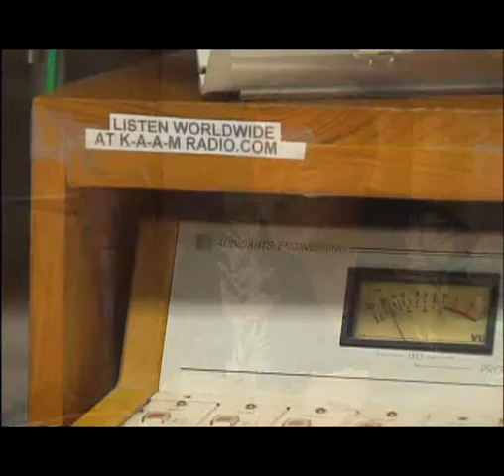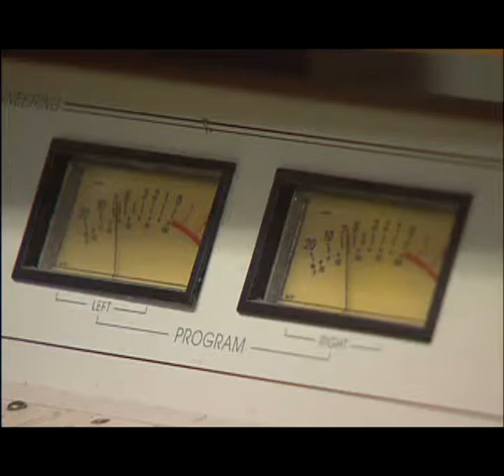Dave Tanner Profile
Dave Tanner is a performer, pure and simple.  A superb musician, a talented storyteller and now? well Cathy Whiteman has the rest of the story.   This review first aired in About Towne, our Arts and Entertainment magazine show.